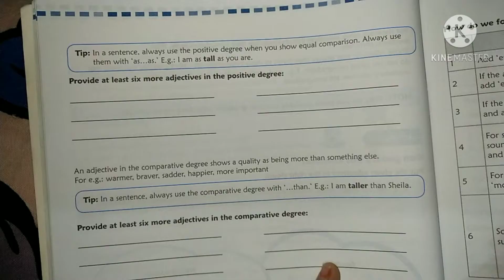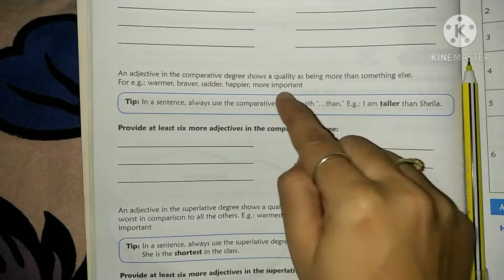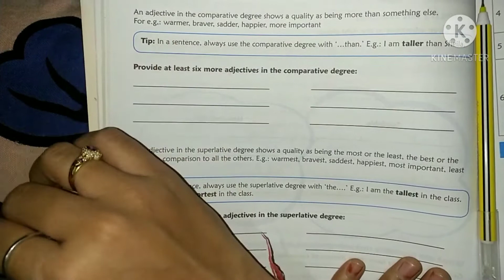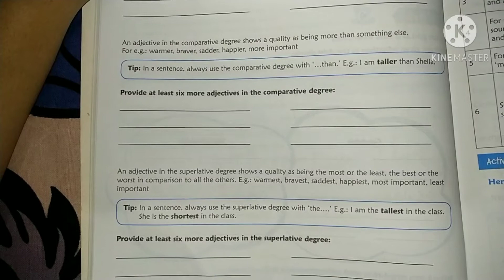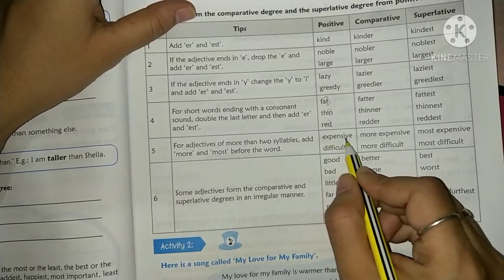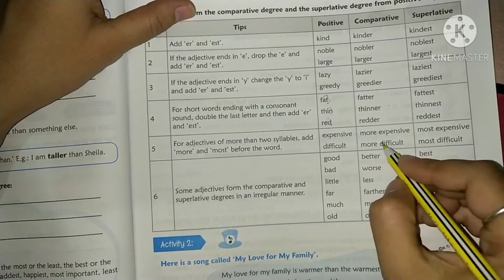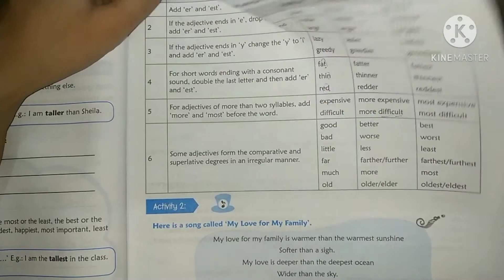Std 5 || English grammar || Unit 4 || Comparison of adjectives || Part 2 || English Medium